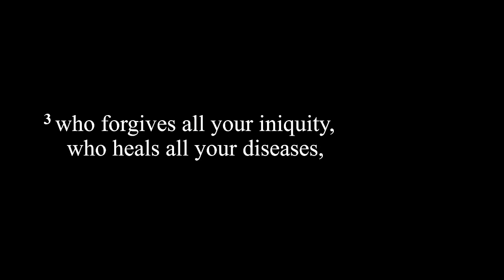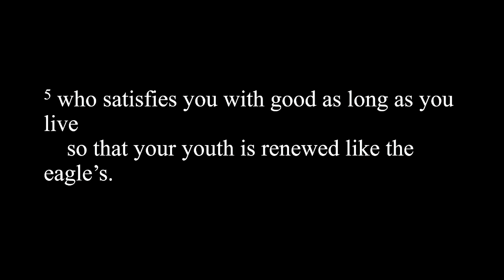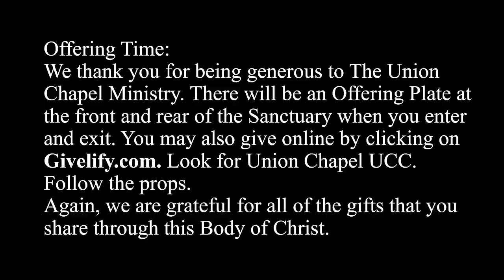Church Service 12/10/23 Family and Friends Day!